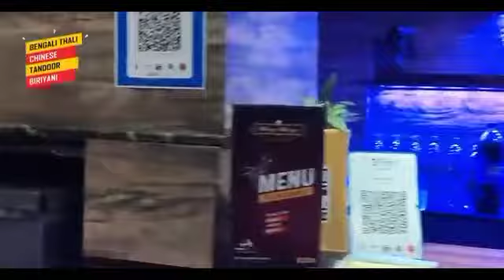ভোট পরবর্তী হিংসা নিয়ে ফের বিস্ফোরক ব্যারাকপুরে রাজ্যপাল জাগদীপ ধনকার